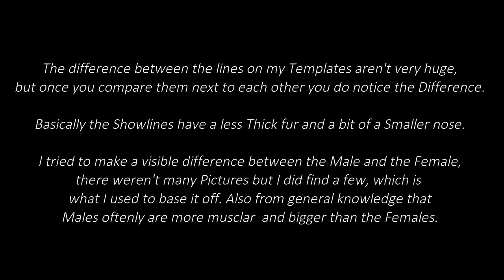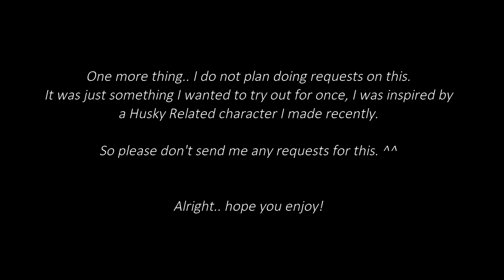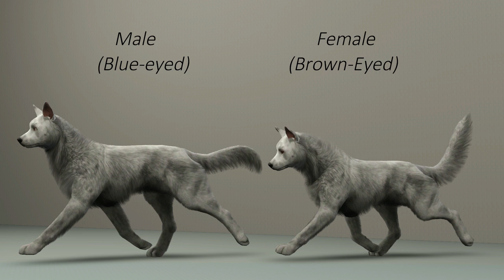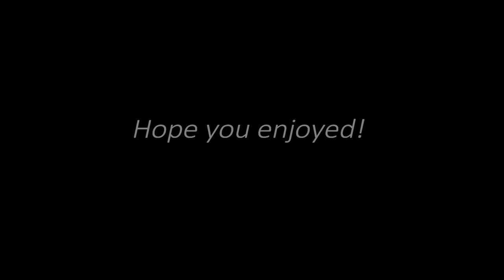Sims 3 Siberian Husky Templates ~ Both Showline and General Appareance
EDIT: Sorry the poses WEREN'T made by Amanda Jekabsone! I was absolutely convinced she made 'em somehow..
They are owned by Bellfield!!

This is the very first time I made an actual Template, and the first time I been basing off from Breeding Standards and Showlines this much, so please don’t judge me too hard. xD
I used one Coating to show an example of what you could make out of the Template, this Coat belongs to me.
I noticed I forgot to take ‘’relaxed’’ pictures of the Showline, I am sorry. xD I did add a picture tot he ‘’Extra pictures’’ below. And you’ll see it in the Game in CAS, of course. c:

NOTES:
- I said it in the video but I will say it again, if you download any of my content, please make sure to Credit me when using it for Public Destinations.
- A lot of Mods are required! A downloadlink to all my mods is findable in the description of this video;
- And psst.. if you use them for Shows or anything in your kennel, I would like to see a picture or so! :D Only if you want to, though. :)
Thanks for reading c:

- ‘’General Appearance’’ Siberian Husky line -
Male:

- Showline Siberian Husky -
Male:

More pictures!
(You can View them through MediaFire, without needing to download ‘em. c:
By the way.. you can zoom in. XD)

Extra information:
Editor used: Wondershare Filmora